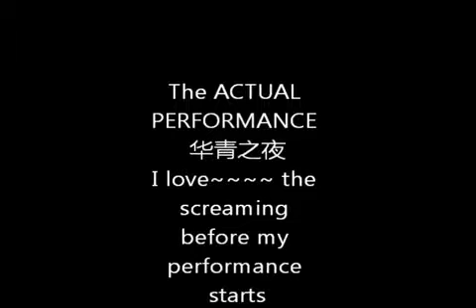对你爱不完 Malaysia Cover 2013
对你爱不完